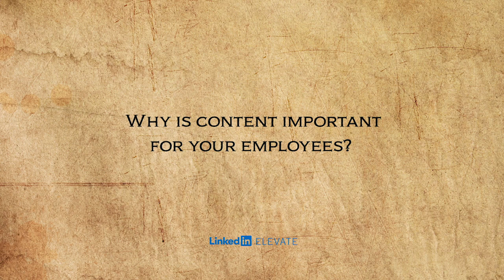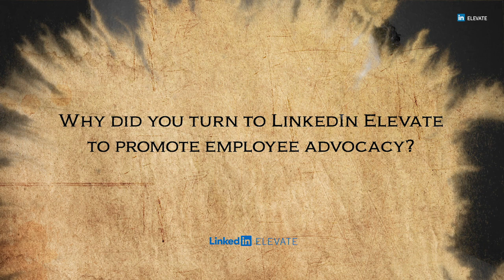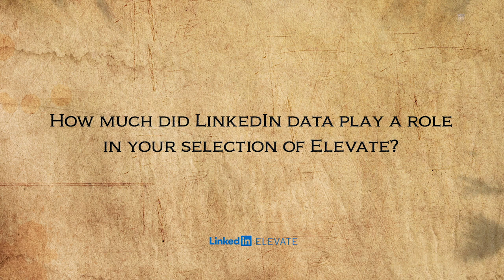Boosting Engagement on Social Media with Heidrick & Struggles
Learn How Heidrick & Struggles Uses LinkedIn Elevate to Boost Its Social Media Engagement 24x.